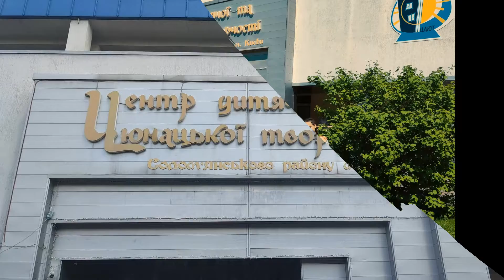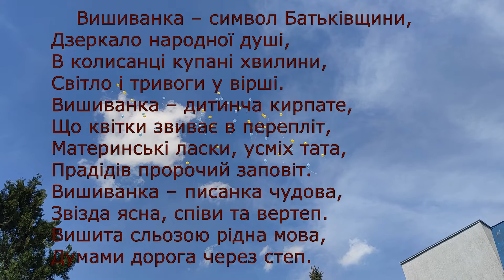Флеш-моб до Дня Вишиванки 2021 від хореографічного ансамблю "Чисті роси"